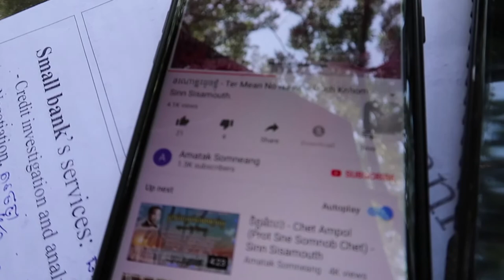ជីវិតនៅសកលវិទ្យាល័យ/University Life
Hope all of u guys enjoy its in your free time.